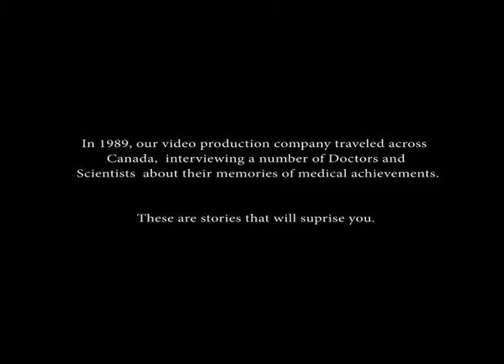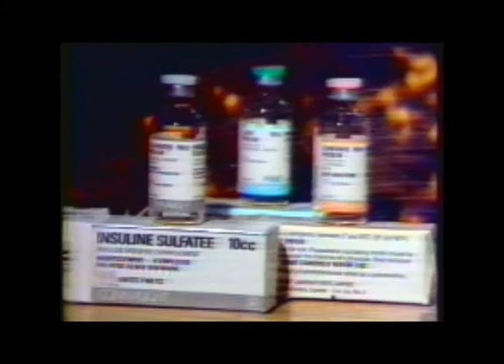TTKCJ14 Medicine 1989 Episode 2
In 1989 , the Timekeepers Canadian Journey created a series of videos on the History of Medicine. These are a few clips from that series. Our plan is to produce a second updated series in 2021 on the incredible advancements in medical science that have taken place since then.